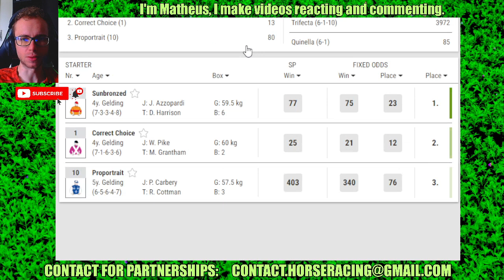Belmont results Sep, 18 2024 Horse Racing